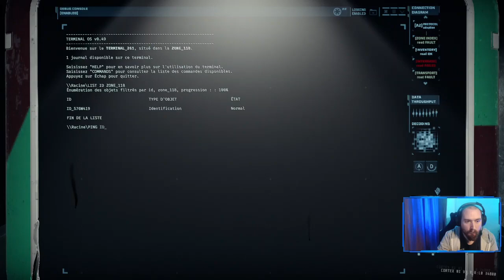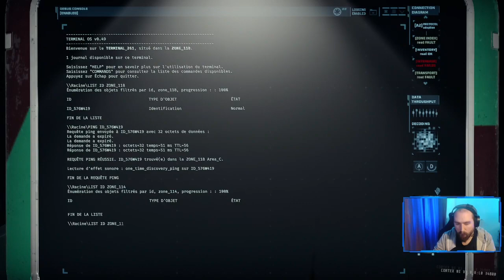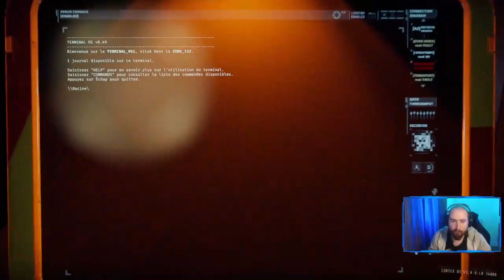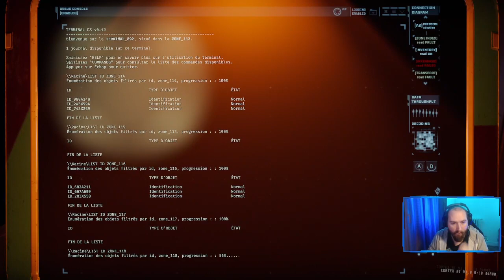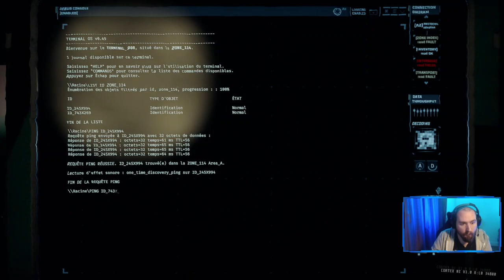Game Streaming Tips: Building a Successful Channel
Explore the world of game sound effects and how they contribute to the immersive experience of your favorite titles.